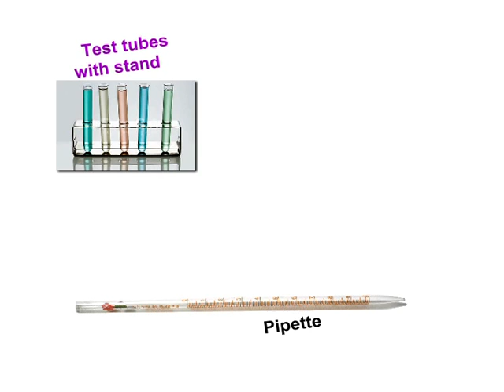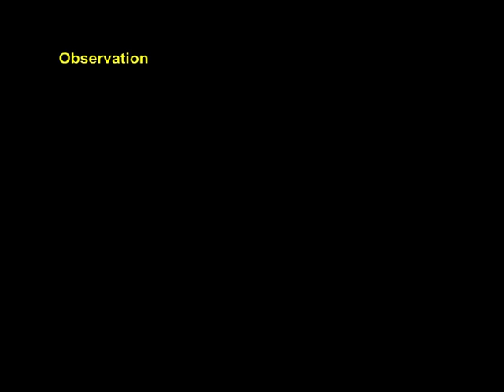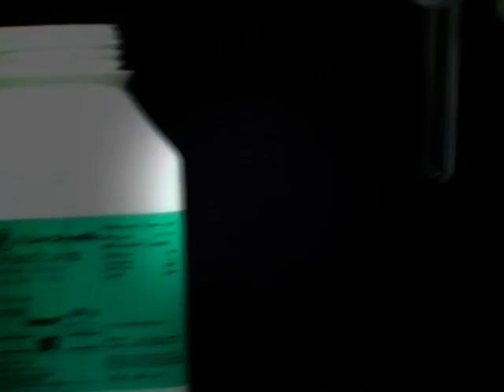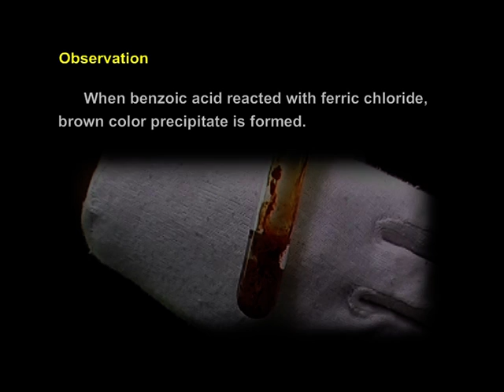Benzoic Acid Identification Test Organic Compounds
Benzoic acid /bɛnˈzoʊ.ɪk/, C₇H₆O₂, is a colorless crystalline solid and a simple aromatic carboxylic acid. The name is derived from gum benzoin, which was for a long time its only known source.